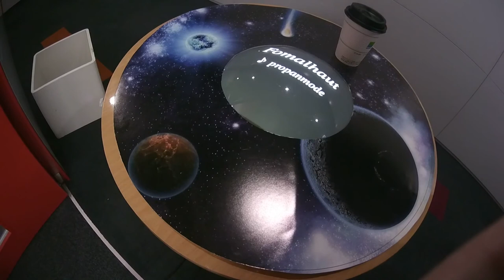Cafe Table 01-0 FomalHaut Test Projection のコピー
Credit: Fomalhaut (Mr.Kosuke Ohta）